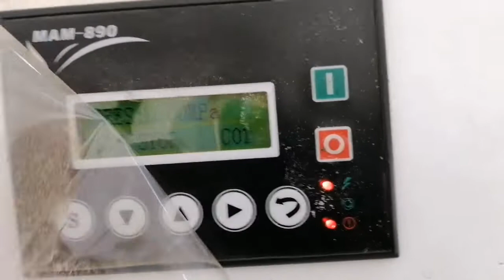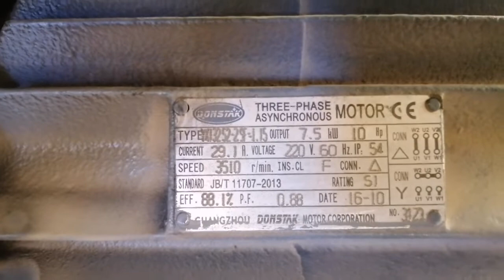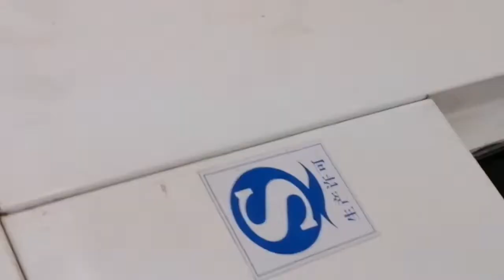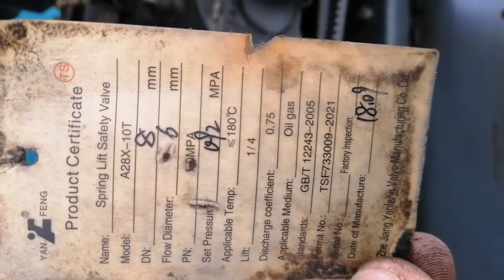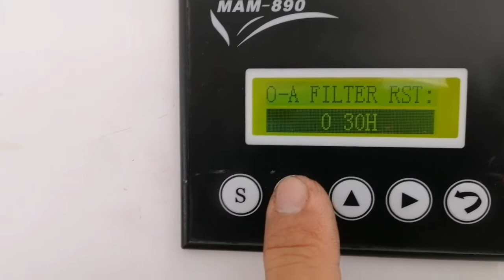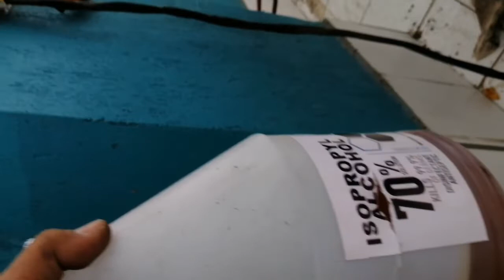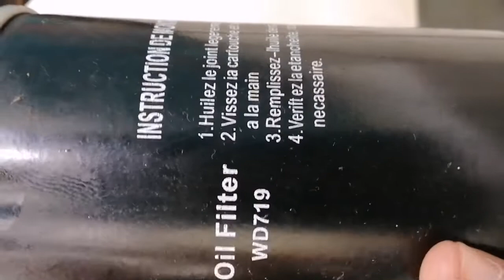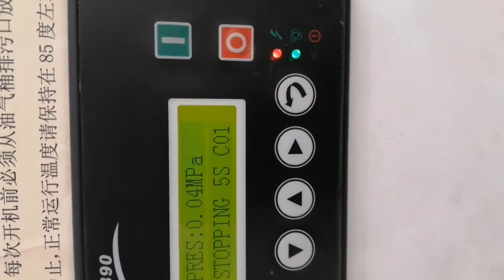HOW TO SOLVE BEEPING SOUND OF SCREW TYPE AIR COMPRESSOR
7.5kw SCREW AIR COMPRESSOR  Change OIL
and FILTER.. Solve the beeping alarm by resetting
Oil and filter hours monitoring setting..